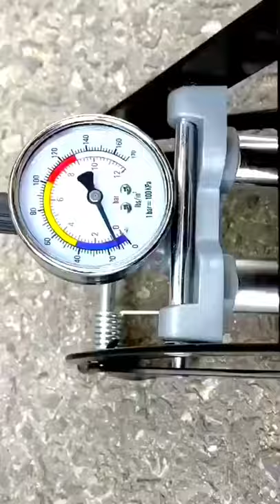Like a Bomb|😍cool Gadgets,latest inventions,🙏 smart home appliances, utensils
If You Enjoyed These Videos Please Give It A &
Thumbs Up! and if you have any choirs so please use the comment box.

cool gadgets, gadgets, gadgets+hacks,Smart gadgets, cool
gadgets Smart appliances, carryminati sarkar, 5
new gadgets smart appliances, Smart home
gadgets, Smart applications, Smart gadgets, home
appliances, china products, carryminati sarkar
cool gadgets, + gadgets, best gadgets,
cool gadgets Smart appliances home cleaning, cool
gadgets for the home, new tech gadgets, inventions
at home, cool gadgets shorts, 5-minute crafts
new, cool, cool smart items, 5-minute crafts tech,
gadgets for the home, makeup, beauty, self-care,
skincare, nail art, Smart utilities, satisfying, home
items, 1 minute, Creative Ideas, Tik Tok China,
kitchen utensils, Smart utilities, satisfying video,
kitchen tools, appliances, new gadgets, top trending products, versatile utensils, carryminatisarkar, home gadgets

& Entertainment Purpose.